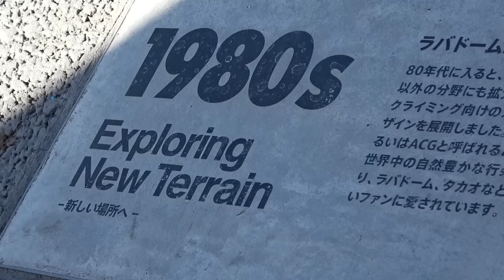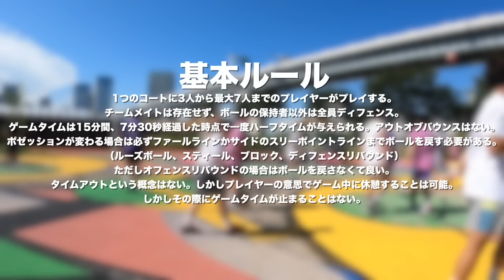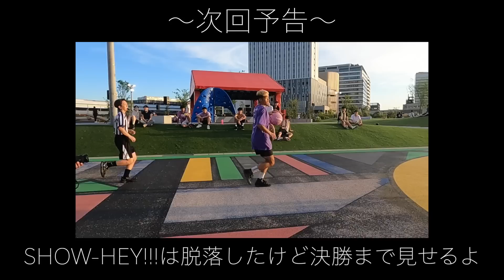【バスケ】自分以外は全員敵！弱肉強食FULL COURT 21にエントリーしたらまさかのあの男がw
▼早朝やJUNJUNプロデュースのオリジナルグッズ

▼早朝シューティングの本(嘘じゃないです)